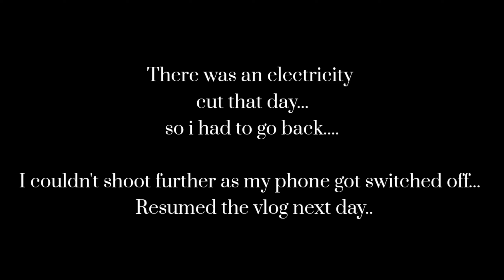Dr YSPUHF Nauni campus tour 😃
ysp uhf nauni solan
Come along with me on a unique adventure when I tried to work in my laboratory on a day off! 🧪🔬 Things didn't go as planned because there was a power outage, and I had to leave the lab and head back to my hostel. But the next day, I made a comeback and gave you an exclusive tour of my lab, including preparing some stuff and a sneak peek into a special plant room. 🌱✨ After a tasty lunch break, I'll take you around my university, showing you some important and beautiful spots.